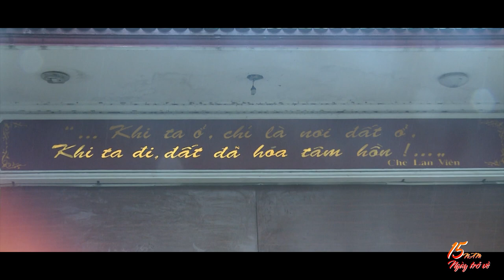TRAILER HỘI KHÓA 15 NĂM KHÓA 2000 - 2003 TRƯỜNG PHAN BỘI CHÂU